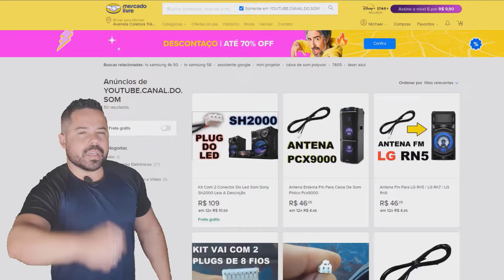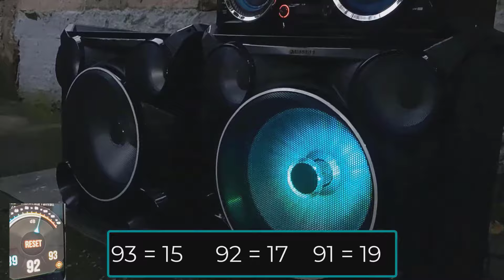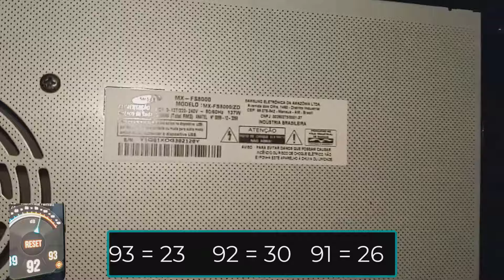🟢 QUAL É O MELHOR? Sony sh2000 Vs. Samsung fs8000 (Área Externa) Duelo de Mini System Gigante 🟠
🟠 Todos os plugs de led e outros acessórios para mini system que vendo na shopp

🟡 Todos os plugs de led para mini system que tenho no mercado livre

Antes de comprar verifique todos os links para comprar com o melhor preço, caso algum deles não esteja funcionando, por favor me avise. Obrigado e boas compras!

Samsung fs8000 lançado em 2014 com segundo a marca 2200 de potência.

Sony Sh2000 lançado em 2011 com segundo a parca 1500 de potência.

Apesar de serem aparelhos de som de épocas de lançamento, modelo de falantes, quantidade de falantes e marcas diferentes, basicamente eles têm a mesma função, que é ser um aparelho de som potente, com qualidade e tem uma legião de Fãns, que diga se de passagem, o SH2000 tem uma legião maior, mas independente disso, nesse vídeo, nós iremos descobrir juntos, qual é realmente mais potente tocando a mesma música em área aberta no ultimo volume! Para além de descobrirmos isso, você possa perceber a qualidade sonora que cada um tem, então manda o like para fortalecer e bora pro duelo!

Começando o duelo com as especificações do mini system Samsung fs8000.
Infelizmente no manual, não tem as medidas dos autofalantes, mas de acordo com as minhas medições ficou assim, dois woofer de 15 polegadas, dois woofer de 6 e 2 super tweter construído tipo corneta, a equalização utilizada é a giga.

Já as especificações do mini system Sony sh2000, segundo o manual é um sistema de 3 vias, Bass reflex com 2 Subwoofer de 380 mm no caso 15 polegadas, 2 Woofer de 200 mm, 8 polegadas e 2 tweeter de 25 mm, tipo corneta, a equalização é a manual com tudo no máximo mais o z groove ligado.

E antes do resultado de quem ganhou o duelo, eu vou te contar a minha opinião de qual eu prefiro é o porquê, todos os dois são bem parecidos em recursos, ocupam bastante espaço, tem uma qualidade sonora um pouco parecida, o Sony sh2000 foi o primeiro mini system que fiz vídeo aqui no canal, de lá pra cá eu já tive 3 unidades, todas as 3 eu sempre usei grave no mínimo e agudo no máximo, porque sinto falta nele de mais agudo, já o Samsung fs8000 também tem bastante grave mas não chega a sobrepor os agudos, que no caso existe ele com cone emborrachado, que foi lançado em 2013 e ele com cone seco que é esse do vídeo, que foi lançado em 2014, mas independe disso, esse foi o resultado, o maior pico de volume do Samsung fs8000 foi 93  atingido 48 vezes, enquanto o Sony sh2000 também atingiu 94, 3 vezes, com esse resultado eu preciso dizer minhas considerações finais, nos picos nos picos 93 e 92, você pode ver que o Samsung fs8000 ganhou do Sony sh2000, isso acontece devido ao seguinte, o Sony sh2000 joga o volume lá em cima e não mantem, já o Samsung fs8000 ele joga lá em cima e segura, não tanto quanto o Sony sh2000, o que se você coloca os dois tocando juntos, a sensação e que o Samsung fs8000 é mais potente inclusive por ter mais watts rms, por isso eu volto a dizer que watts rms não significa que um mini system ou caixa de som tem mais potência spl

✅ATENÇÃO:
Você que tem interesse em divulgar o seu acessório, peça ou aparelho de som aqui no CANAL DO SOM entre em contato pelo número WhatsApp ou pelo e-mail para mais informações.